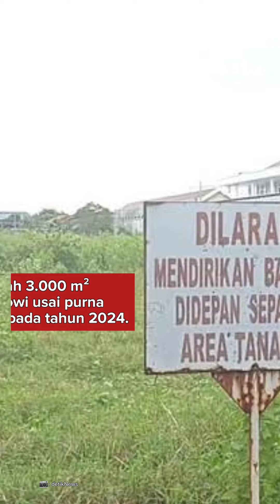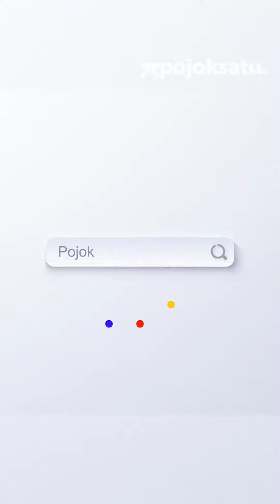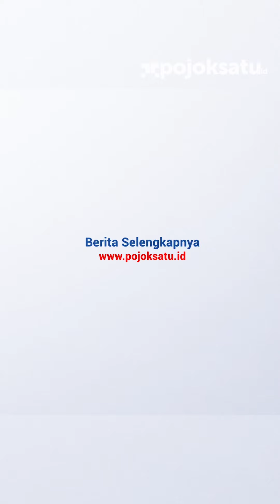Ini Penjelasan Istana Soal Hadiah Rumah Di Colomadu Untuk Jokowi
Presiden Joko Widodo (Jokowi) bakal memiliki rumah hadiah dari Negara di daerah Colomadu, Kabupaten Karanganyar, Jawa Tengah.

Deputi Bidang Protokol, Pers, dan Media Sekretariat Presiden Bey Machmudin mengatakan, sesuai dengan Undang-Undang Nomor 7 Tahun 1978, Negara menyediakan sebuah rumah kepada mantan Presiden dan mantan Wakil Presiden.

Rumah dengan tanah seluas 3.000 meter persegi tersebut akan dihuni Jokowi usai purna menjabat Presiden pada tahun 2024.